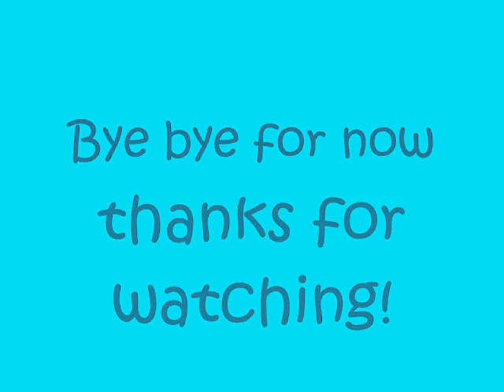cute babies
I was really bored a while ago and made this movie and forgot about it. I found it on my computer added the song, Simply Irresistable by Robert Palmer. they are just a few pics of cute/funny/weird babies I found on google